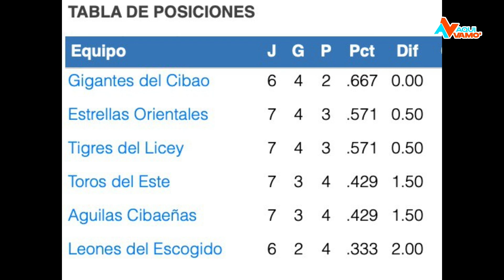LIDOM TRAE A RD LAS REGLAS DE LAS LIGAS MAYORES